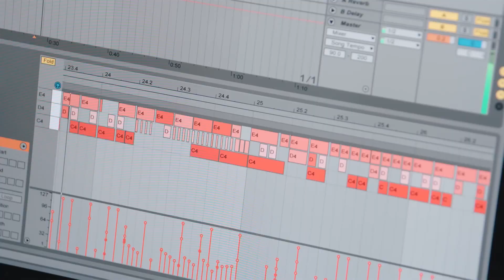Polyend Perc - drumming machine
We discovered the way to get new sound, timbre and feeling out of the most primary instrument in the world. Perc connects drums with enormous possibilities of the digital world using MIDI.